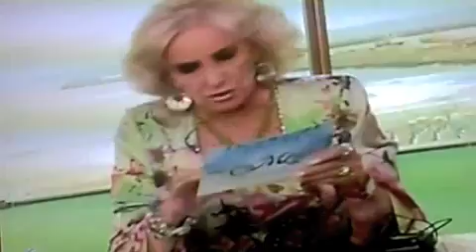Sobredosis de TV Mirtha contra Leyrado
Después de las declaraciones en Tiempo Argentino, Mirtha no se queda callada y le responde a Leyrado... ¡a su manera!